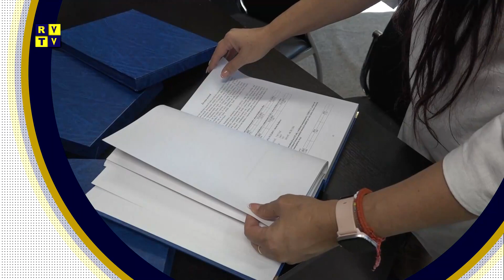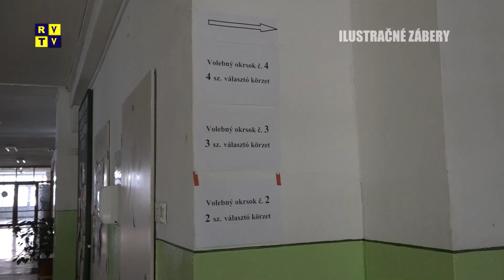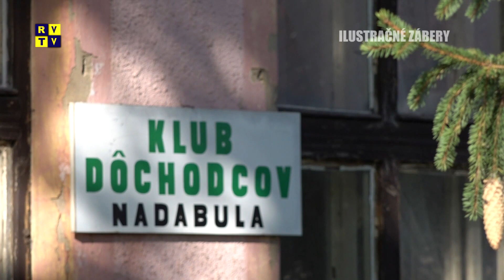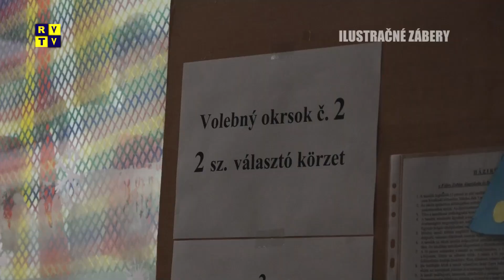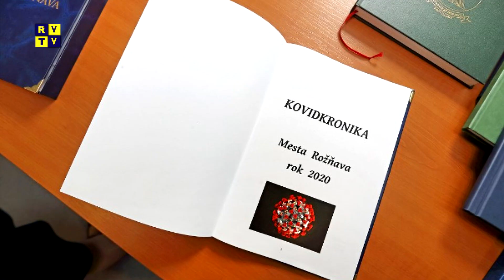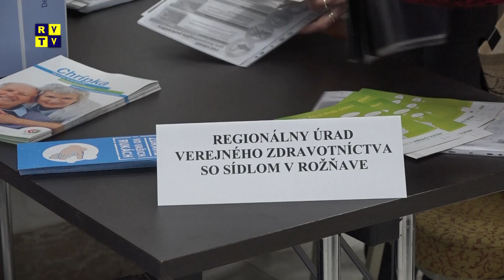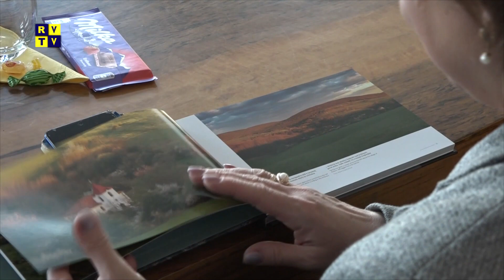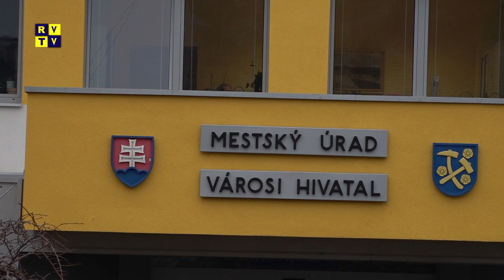Rožňavský magazín 19.10.2022